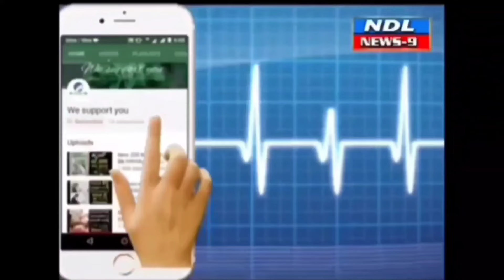విజజై బాబు శ్రీకరి హాస్పిటల్ లోభారీ అగ్ని ప్రమాదం చెలరేగిన మంటలు పరుగులు తీసే పేషెంట్లు..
Nandyal news 9 ---శ్రీకరి మల్టీ హాస్పిటల్ భారీ అగ్ని ప్రమాదం పరుగులు తీసే పేషెంట్లు..నంద్యాల పట్టణం శ్రీనివాస్ నగర్ లోని మోర్ సూపర్ మార్కెట్ పైన విజజై బాబు ఆసుపత్రిలో బాబు భారీ అగ్ని ప్రమాదం, మంటలు  ఆర్పు తున్న రెండు అగ్ని మాపక దళ సిబ్బంది